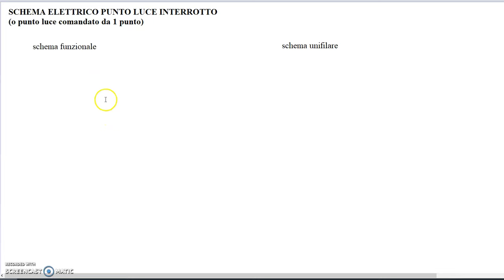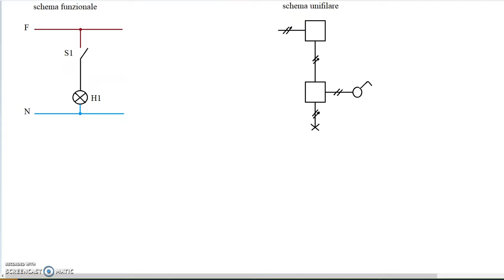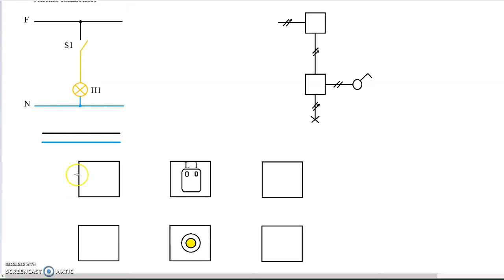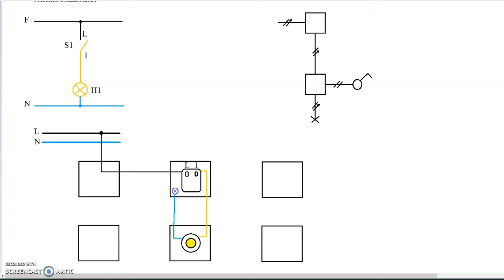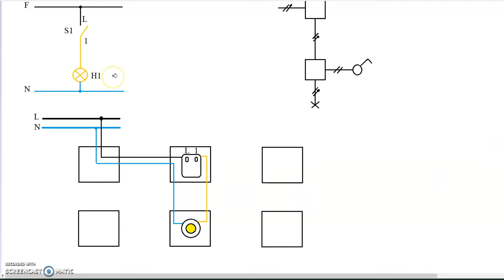Schemi elettrici base: punto luce comandato da un punto (punto luce interrotto) spiegazione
Schemi elettrici base: punto luce comandato da un punto (punto luce interrotto) spiegazione funzionamento, schema funzionale, schema unifilare, schema di montaggio e simulazione

Chi sono?